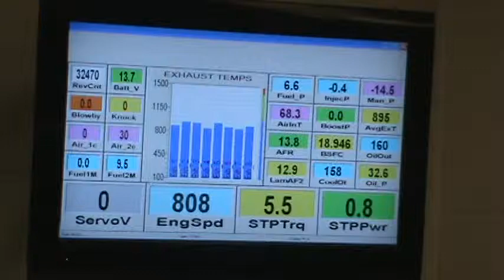M Boyer idle quality and data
Idle quality video- visual of engine and data.